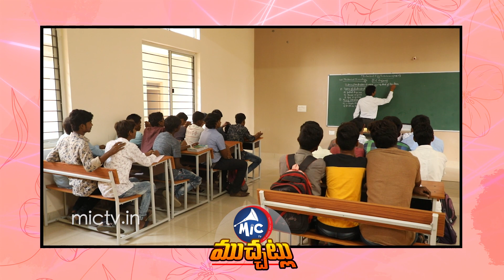సర్కారీ బడులల్ల కొత్త మార్పు | New Revolution On Mid Day Meals in Govt Schools | Mic Tv Muchatlu